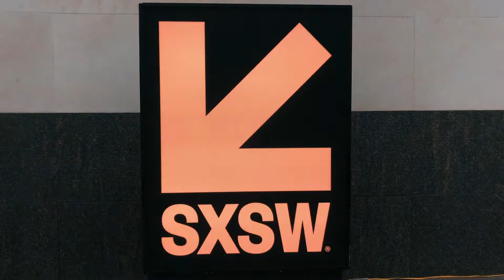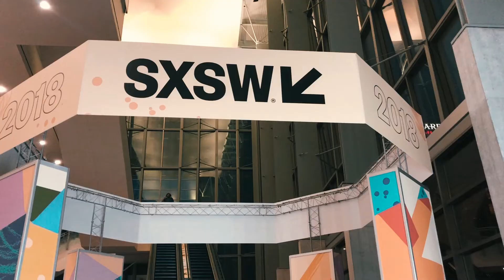South by Southwest AKA SXSW - 2018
O South by Southwest é um dos maiores festivais de inovação, criatividade, tecnologia, música, filme e tendências. É um grande evento para as pessoas aprenderem coisas incríveis e saírem da sua zona de conforto. O SXSW acredita que a diversidade é o que fomenta a inovação. Pensar de maneira criativa exige conhecer coisas novas e diferentes do seu universo.

A Sala realizou uma viagem de pesquisa sobre lugares inspiradores para se aprender de maneira não-óbvia. A 1a temporada desse projeto foi nos Estados Unidos e resultou em 15 lugares diferentões mapeados. Cada vídeo vai contar a história do lugar, porque ele entrou no mapeamento e o que aprendemos por lá. Descobrimos que o processo de aprendizagem disruptivo é a via que liga para a inovação.

Acesse e descubra palestras, oficinas e cursos sobre essa jornada de mindset de inovação na sua cidade ou ainda como pode levar essa experiência para dentro da sua instituição ;)

Baixe o report com os aprendizados não-óbvios sobre educação e inovação que descobrimos no mapeamento

Roteiro: Leila Ribeiro
Filmaker: Washington Ribeiro